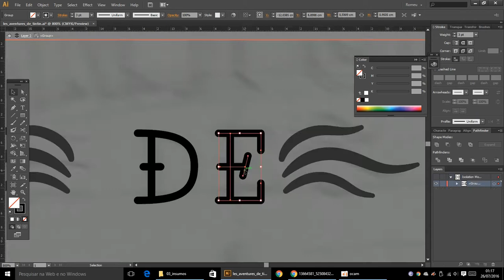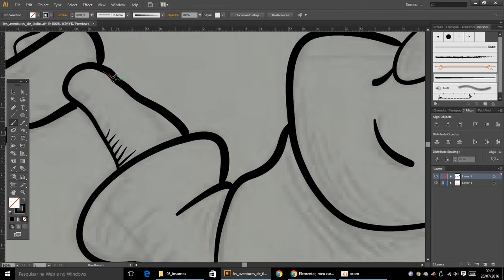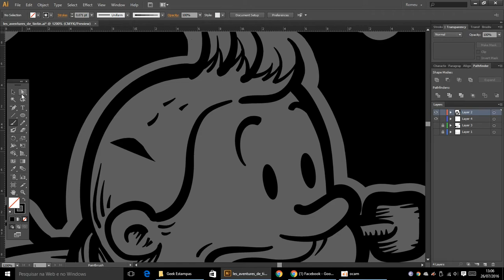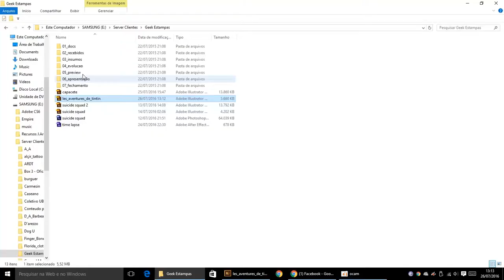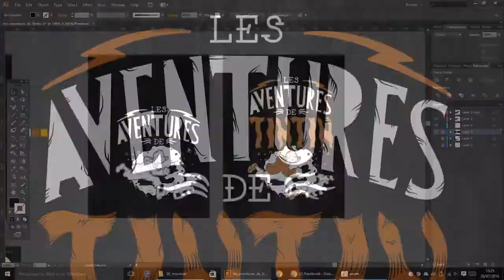Time Lapse T-shirt 2 colors - Tintin & Popeye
Criação de estampa com inspiração no desenho animado do Tintin misturado com Popeye.